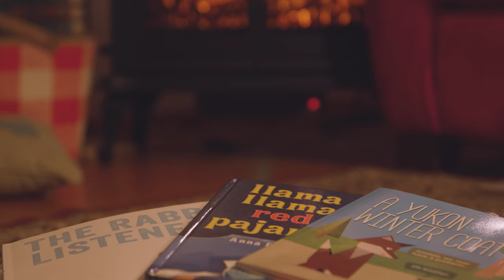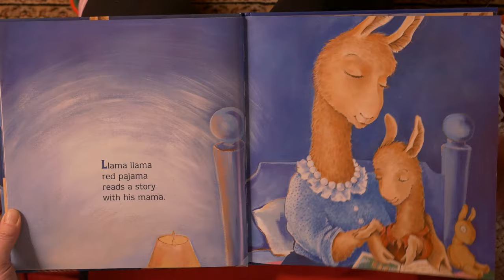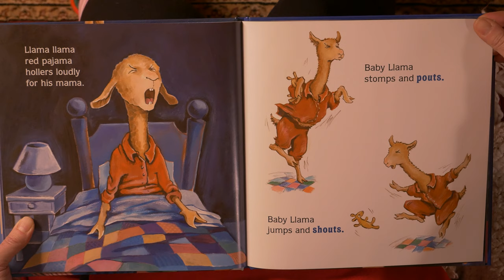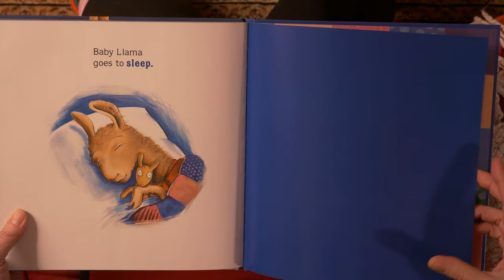Story Time: Llama Llama Red Pajama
Pour a cup of cocoa, cozy up by the fire, and have your little one read along with Santa's Elves. Our online story-time series features books from the Imagination Library and a local Yukon author. Special appearance by Santa Claus, himself!
Written by:  Anna Dewdney
Illustrator: Anna Dewdney